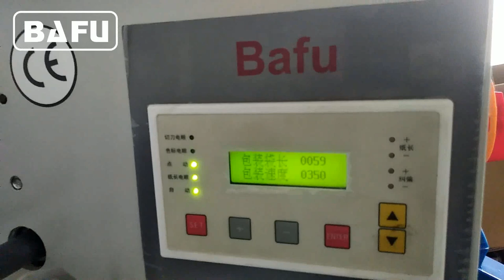dishwasher cleaner tablets packaging machine,dishwasher detergent tablets packaging machine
BAFU FWM800V automatic packaging machine is applicable to automatic packaging tablets,chocolate ball, candy ball, candy, chewing gum, bubble gum, gum, toffee, caramel etc.  etc. Using automatic feeding device, packing speed up to 600 pcs/min. For more information on Bafu's packaging automation concept, please visit us: